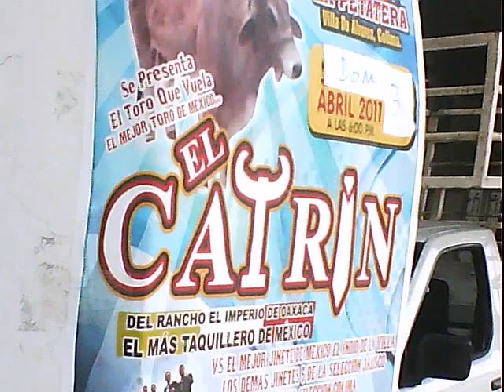Promo El Catrin En La Petatera